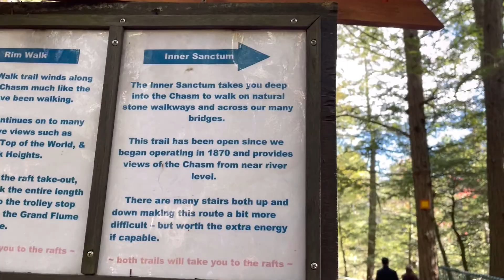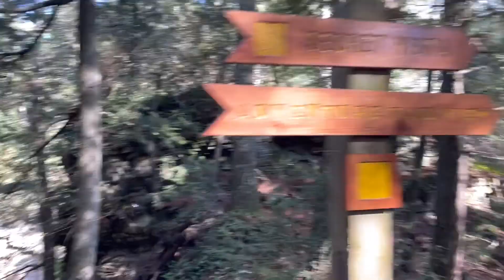Ausable Chasm Adventure A Must Visit Place in Upstate New York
Ausable Chasm is a sandstone of gorge and tourist attraction located near the hamlet of Keeseville, New, York, United States. it is directly dues west of Port Kent. The Ausable river runs through it and then it empties into Lake Champlain. The gorge is about two miles long and is a tourist attraction in the Adirondacks region of Upstate New York. it os fed by the Rainbow Falls at its southern extreme.